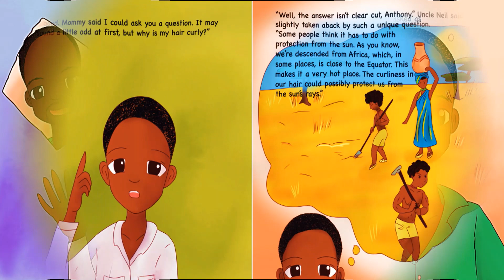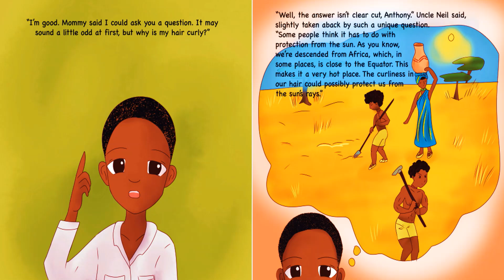Ask Uncle Neil, Why is My Hair Curly? by Neil Thompson | Kids Books Read Aloud | Children's Books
Meet Anthony! He is a sweet little boy who has a little difficulty understanding why his hair is different from that of his friends and classmates. Anthony speaks with his Mom and Uncle Neil, who uses science to answer Anthony's question. This book fully explains why some people have straight hair while some have curly hair. Let's read and see what happens.

🔥BOOK LINK
Ask Uncle Neil, Why is my hair curly? by Neil Thompson

💫This is a heartwarming, remarkable, kidfriendly, fun, engaging picture book filled with beautiful illustrated characters, a interesting plot and reading strategies that encourages children to process text, understand its meaning, and to integrate with what they already know. This book enhances comprehension, vocabulary, literacy and learning concepts. This story is great for children in Preschool, Kindergarten and/or elementary students. It teaches everyone about the importance of loving, appreciating and finding the good in every single day.